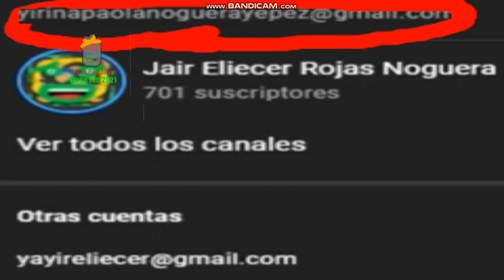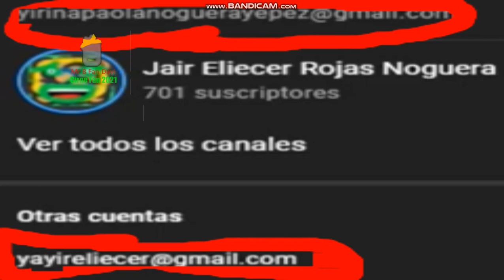PROOF THAT JAIR ELIECER ROJAS NOUGERA HAS USING EMAILS.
JAIR. STOP SHOWING EMAILS. IT'S GETTING EXPOSER EMAILS FOR YOU! OR ELSE YOU WILL BE HACKED!